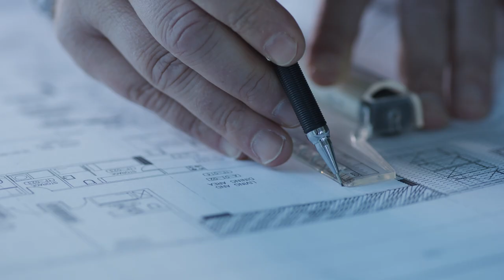Ravenscar Interview Reel 2021